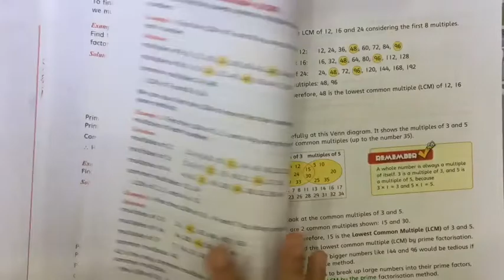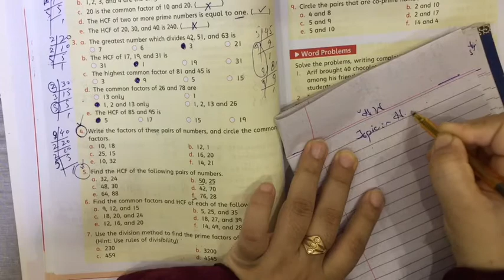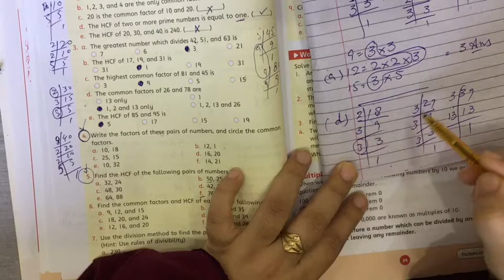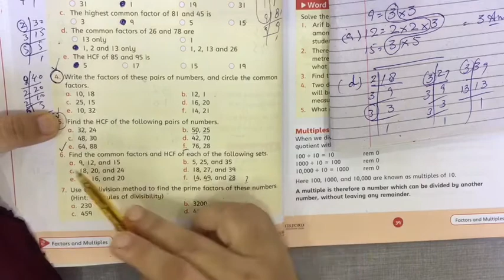Lesson 49 - Oxford New Countdown Maths Third Edition - Class 4 - Distance Learning Program